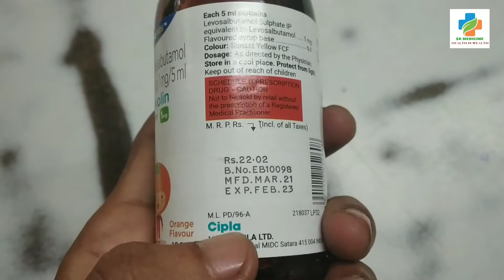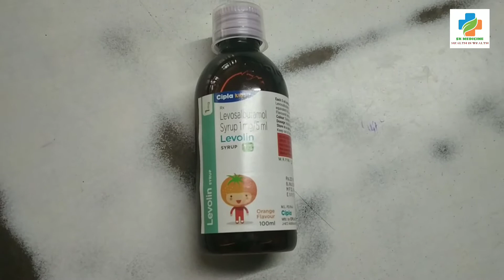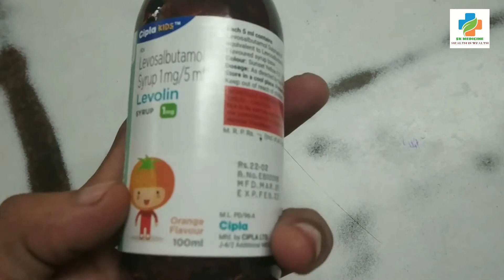Levolin Syrup review in Hindi | Levolin Syrup use,dosage & side effects | best cough syrup for baby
Uses of Levolin Syrup
Levolin 1mg Syrup is used in the treatment of asthma
and chronic obstructive pulmonary disease.
Side effects of Levolin Syrup
Common
Tremor, Headache, Palpitations, Increased heart rate,
Muscle cramp
How to use Levolin Syrup
Take this medicine in the dose and duration as
advised by your doctor. Check the label for directions
before use. Measure it with a measuring cup and
take it by mouth. Shake well before use. Levolin 1mg
Syrup may be taken with or without food, but it is
better to take it at a fixed time.
How Levolin Syrup works
Levolin 1mg Syrup is a bronchodilator. It works by
relaxing the muscles in the airways and widens
airways. This makes breathing easier.